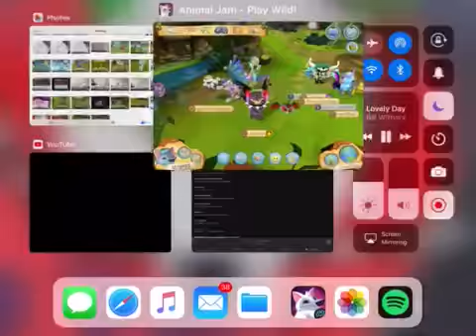New rares I got